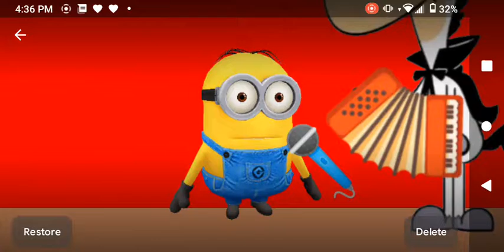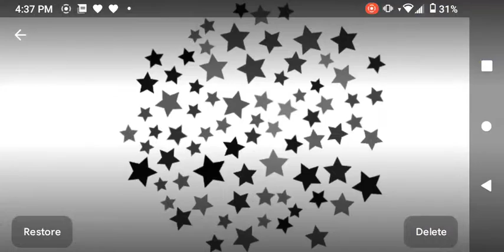The Huppets Show SONG: The Huppet Duet (Norwegian)